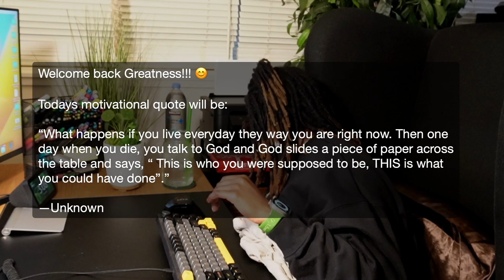1-HOUR STUDY WITH ME | 60/15 Pomodoro Study | White Noise & Fireplace 🔥 Background | Real Time 📚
Today we will be studying for 1 hour using the Pomodoro technique. I am currently studying in order to pursue my dream of becoming an amazing dentist and servant of God. Feel free to take a break or a longer break if needed by pausing the video, but try not to stay away too long. Keep the momentum going! YOU CAN DO THIS!!! Personally, I like to study with white noise in the background because it stimulates my mind and helps me focus; however, if you would like to hear music, comment down below and I got you! Let's become INCREDIBLE together!! 🤟🏾